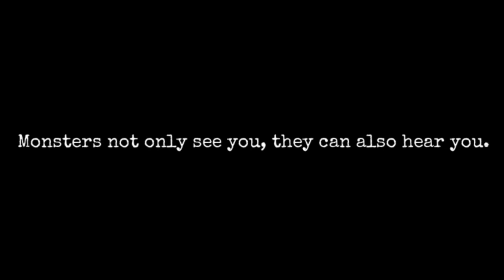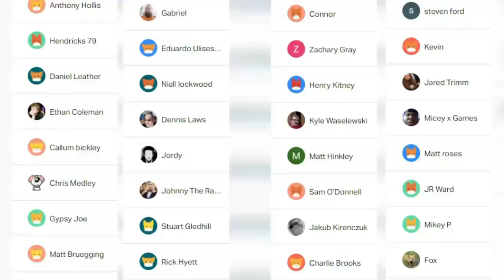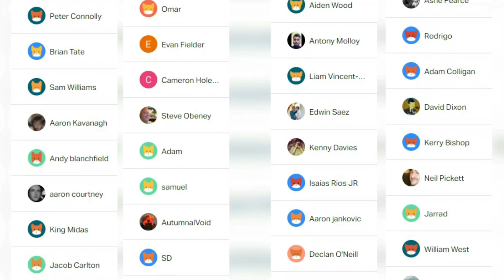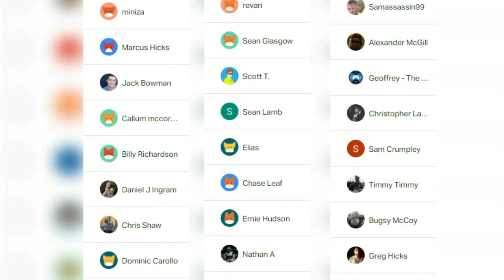GYLT | Google Stadia EXCLUSIVE | Let's Play and Review!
HUGE THANK YOU TO ABDULBARI ALTHANI!